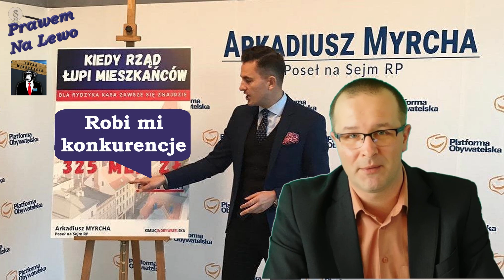Lichwiarskie interesy posła. Czyli jak sejm walczy z lichwiarzami.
W  tygodniku "Gazeta Polska" Piotr Nisztor w tekście "Poseł PO i lichwiarskie interesy" opisuje działania kancelarii prawnej, w której jednym ze wspólników był prominentny polityk Platformy Obywatelskiej z Torunia, Arkadiusz Myrcha.
Z ustaleń „Gazety Polskiej” wynika, że od początku istotnym klientem kancelarii jest toruńska firma pożyczkowa Janvest. Właściciele tej spółki są obecnie oskarżeni o lichwę i oszustwa.

Pozdrawiam